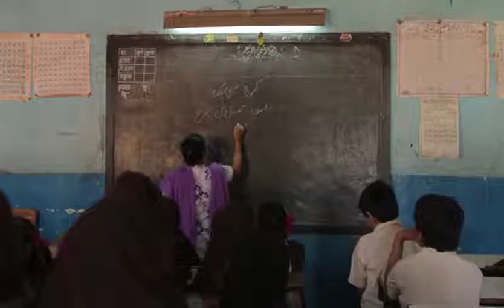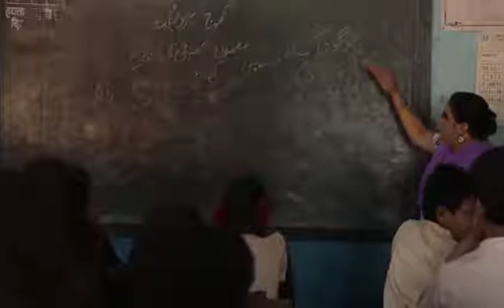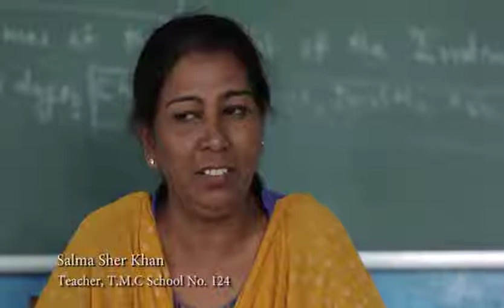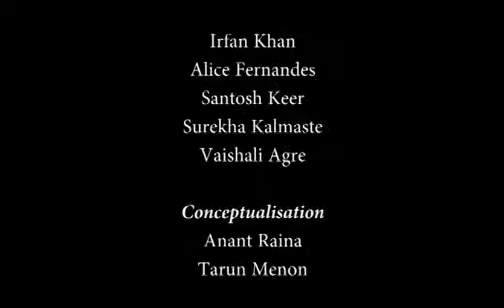Khoj: Maps and Personal Histories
This is one of Khoj's modules. Each child in the class is given one map. The session involves actually dotting specific locations on the map that are the spots that have impact on the child's life in and around his/hers home, school family and community life. Find out more in this video.